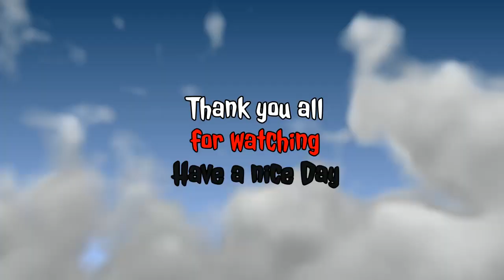Tales of Arise playthrough 21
We continue our playthrough of Tales of Arise